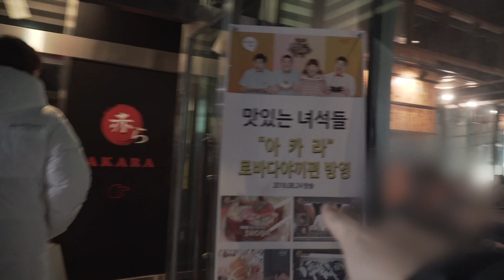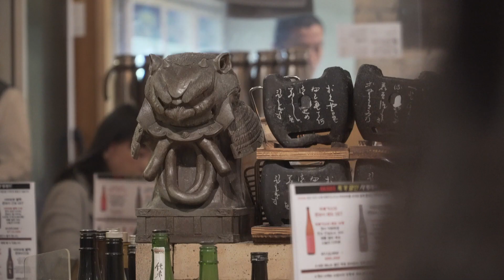캡,크라운기사 이대로 괜찮을까?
[ music ]

[ My gear ]

Camera -

Lens -

 Nikon nikkor F1.4 50mm + NIK - NEX adapter
 Sony  F3.5~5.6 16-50 (kit lens)
 Sony  F4 18-105 E mount

Tripod -

 Joby gorillapod focus 5K

Mic -

Cage -

 Small rig